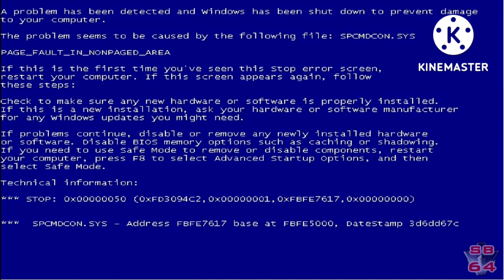G Major 500 Error (Bad Ending Version)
Klasky Csupo was using the Windows XP

And then, he got a blue screen of death (BSOD)

Now he's grounded